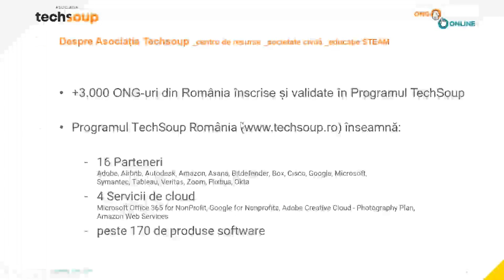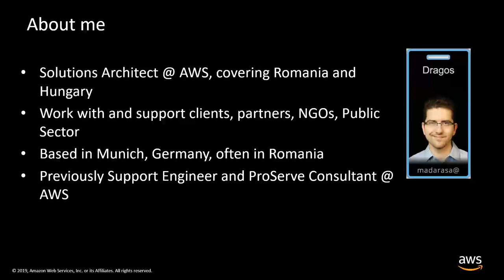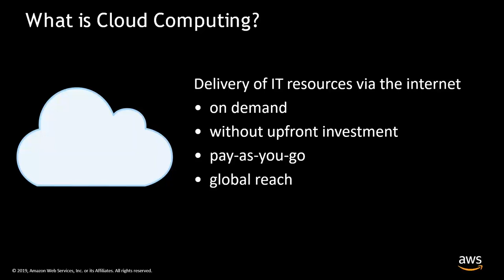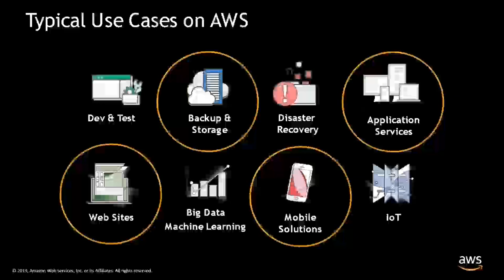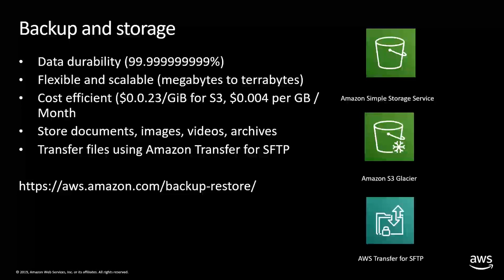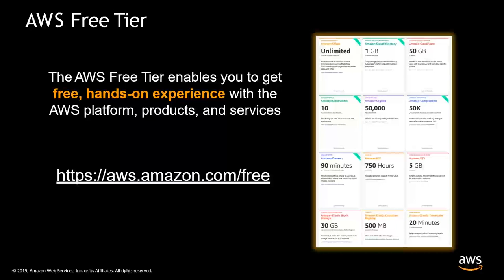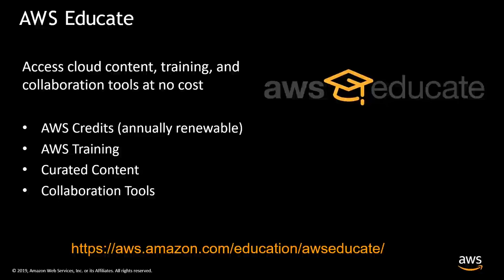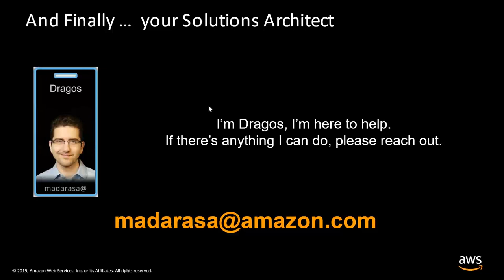Infrastructură cloud pentru ONG-uri: Amazon Web Services Credits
Aceasta este înregistrarea webinarului susținut de Dragoș Mădărășan, Solutions Architect la Amazon Web Services (AWS), pe 10 octombrie 2019, în cadrul Școlii Digitale pentru ONG-uri: ONG Online.

În cadrul acestei înregistrări vei afla despre:
- Avantajele platformei AWS Cloud
- Programul de Credite AWS oferite organizațiilor non-profit prin Programul TechSoup
- Exemple populare de utilizare a creditelor AWS

Înscrie-te în Programul TechSoup pentru a avea acces la peste 170 de produse software sau servicii cloud și traininguri gratuite despre tehnologie